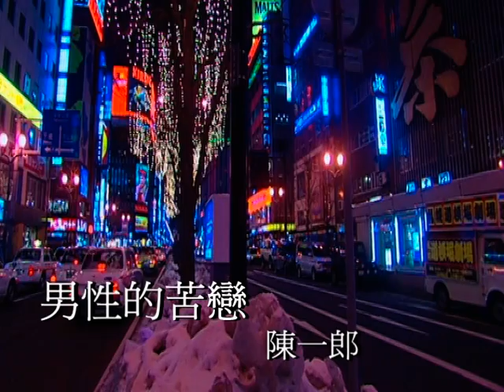陳一郎-男性的苦戀／夜霧の第二国道